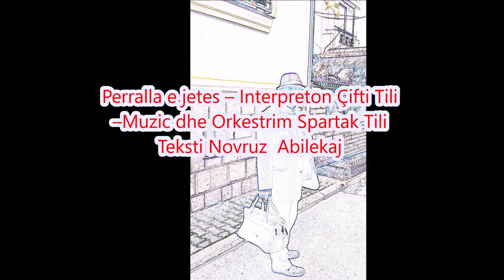Spartak&Anthulla Tili - Perralla e jetes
Perralla e jetes – Interpreton Çifti Tili – Muzic dhe Orkestrim Spartak  Tili Teksti Novruz Abilekaj